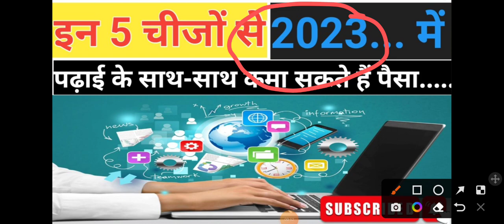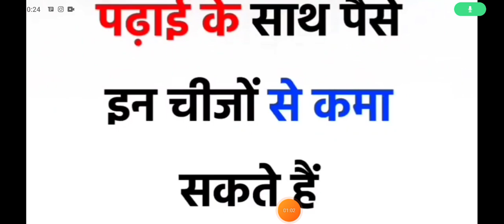पढ़ाई के साथ-साथ कमा सकते हैं पैसा। इन 5 चीजों से। 2023 में। 2023 income source | upcoming jobs 2023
पढ़ाई के साथ-साथ कमा सकते हैं पैसा। इन 5 चीजों से। 2023 में। 2023 income source | upcoming jobs 2023| Best online income source 2023 | Money with study | Best online income source| Online Earning kaise kre| Upcoming Jobs after graduation 2023 | How to get money online earnings | trending Viral business 2023 | पढ़ाई के साथ पैसा कैसे कमाए। 2023 में रनिंग कैसे कर सकते हैं। ऑनलाइन पैसा कैसे कमाए। 10th के बाद कैसे पैसा कमाया जा सकता है। 2023 में पैसा कमाना है। how to make money online.|online earning method 2023

Video Highlights:--

What is the best way to make money in 2023?

What passive income ideas will be popular in 2023?

How do you generate passive income in 2022?

What is the easiest passive income?
Online earnings method 2023 ?
online earning kaise karen
2023 mein Paisa kamane ke source